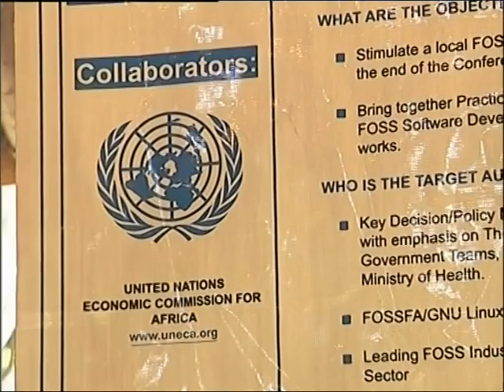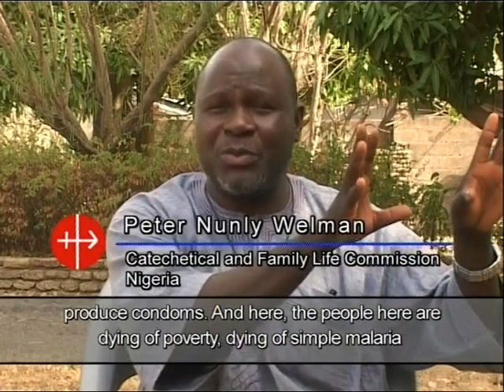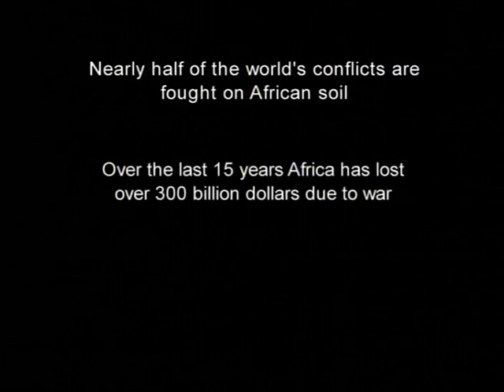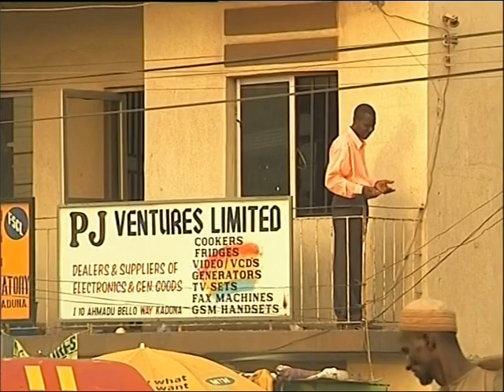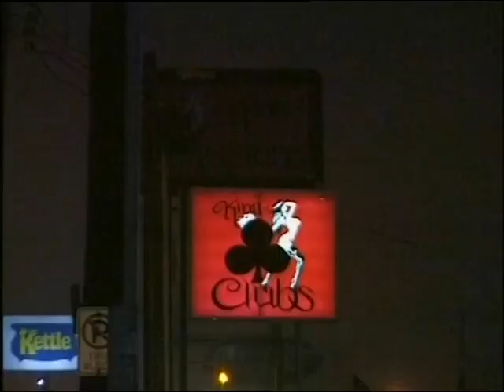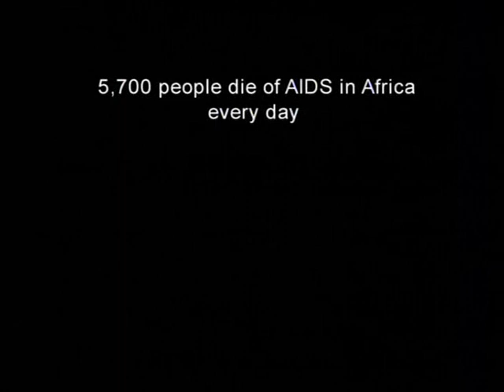Africa - A shadow on the cradle - Trailer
We present the first 15 minutes of our production "Africa - A shadow on the cradle" (51:17)

Duration: 51:17

Copyright : CRTN
Language: English, French
Executive Producer: Mark Riedemann
Director: Agnieszka Dzieduszycka-Manikowska

The future of the world depends on the health of the family. Especially in Africa, the family is the pillar on which the structure of society rests. This pillar is strained today by class differences and social contrasts; by extreme poverty, predatory economics and political instability. These factors result in wars, disease and high levels of mortality - especially among woman and children. Industrialized nations enrich themselves at the expense of this continent and, often under false pretenses of liberalization and healthcare manipulate and devastate this basic and most precious structure - the family.
The documentary Shadows on the Cradle attempts to reveal some the fundamental challenges facing the African family: War, poverty, AIDS and recently the increasing influence of western cultural mores and their destructive influence on the family unit. The film also seeksto show how the local Catholic Church is working to address these challenges and how, in fact, the African family can be a model of hope.